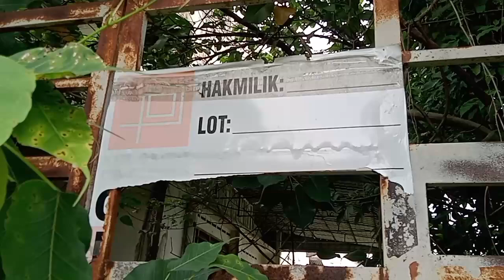দাম কত হতে পারে?😁